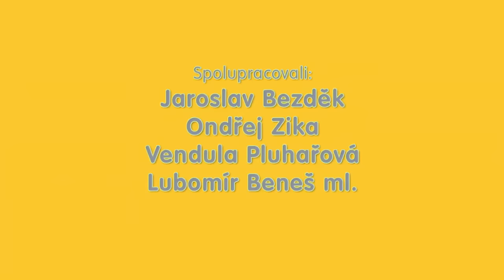Sąsiedzi odc 89 Kaktus